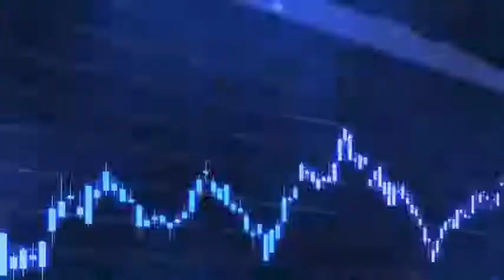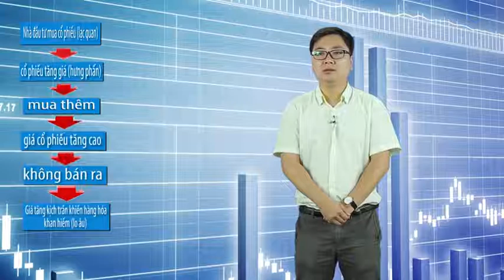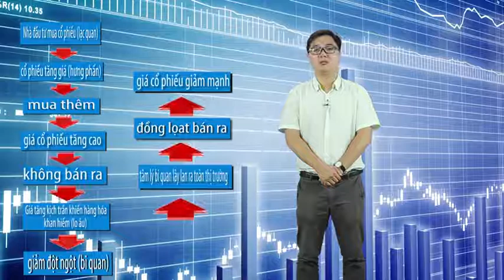Các phương pháp đầu tư hiệu quả trên thị trường chứng khoán 2-Nguyễn Công Trình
Philip Arthur Fisher (8/9/1907 – 11/03/2004) là nhà đầu tư chứng khoán Mỹ nổi tiếng. Ông cũng là cha đẻ của học thuyết đầu tư tăng trưởng và là một trong những người có tầm ảnh hưởng lớn nhất mọi thời đại trên thị trường chứng khoán. Triết lý đầu tư của ông không chỉ được nhiều chuyên gia hiện đại nghiên cứu và áp dụng mà còn được rất nhiều nhà đầu tư coi đó là cẩm nang dẫn đường cho bản thân.
Những triết lý này đã được tập hợp trong cuốn sách nổi tiếng của ông: Cổ phiếu thường - Lợi nhuận phi thường (Common Stocks and Uncommon Profits), một trong những giáo trình đầu tư kinh điển dành cho các nhà đầu tư hiện đại.
Tuy nhiên về đời sống cá nhân, tác giả cũng là người rất riêng tư, ít chịu phỏng vấn và rất kén chọn khách hàng của mình. Ông không nổi tiếng đối với công chúng cho đến khi xuất bản cuốn sách đầu tiên của mình năm 1958.
Bên cạnh đó, ông còn được coi là người tiên phong trong lĩnh vực đầu tư tăng trưởng, đồng sáng lập thuyết đầu tư hiện đại và là một trong những nhà đầu tư rất thành công của thời đại. Tờ Morning Star từng gọi ông là " một trong những nhà đầu tư vĩ đại nhất mọi thời đại". Bản thân tỉ phú lừng danh Warren Buffett cũng từng thừa nhận 15% quan điểm đầu tư của ông được kế thừa từ Fisher.
Năm 1982, ông bắt đầu sự nghiệp chuyên gia phân tích chứng khoán của mình. Sự nghiệp của Philip Fisher bắt đầu khi ông bỏ trường kinh doanh Stanford để trở thành nhà phân tích chứng khoán tại ngân hàng Anglo-London ở San Francisco. Năm 1931, ông thành lập công ty quản lý quỹ Fisher & Company - một công ty tư vấn đầu tư. Fisher quản lý các công việc của công ty cho đến khi nghỉ hưu vào năm 1999 ở tuổi 91. Khoản đầu tư nổi tiếng nhất của ông là những cổ phiếu của Motorola mà ông mua từ những năm 1955 khi doanh nghiệp thời điểm đó mới chỉ là nhà sản xuất radio và nắm giữ nó cho tới tận khi qua đời.
1.3.3. Kiểm soát lãi/ lỗ
Kiểm soát lãi/ lỗ hay còn gọi là quản trị danh mục đầu tư là được coi bước quan trọng nhất của chiến lược Smart Money. Phương pháp này sẽ giúp bạn hạn chế tối đa những thất bại và rủi ro mà thị trường mang đến.
Theo đó, nhà đầu tư cần quản lý danh mục đầu tư dựa theo quy trình sau:
Thứ nhất, xác định rõ mục tiêu đầu tư: Nhà đầu tư cần phải xác định mức độ rủi ro mà họ chấp nhận được cùng mức độ lợi nhuận mà họ kỳ vọng vào cổ phiếu
Thứ hai, lên kế hoạch phân bổ nguồn vốn, đa dạng hóa danh mục đầu tư
Thứ ba, quan sát diễn biến thị trường so với mức độ rủi ro và lợi nhuận theo kỳ vọng bạn đầu
Thứ tư, điều chỉnh danh mục đầu tư tương thích với diễn biến thị trường và mục tiêu đầu tư
2.1. Không lựa chọn theo cảm tính
Hầu hết nhà đầu tư thường có xu hướng mua bán cổ phiếu theo cảm tính hoặc theo ý kiến của số đông. Và đa số những quyết định giao dịch này thường sai lầm, dẫn đến những thất bại lớn cho nhà đầu tư.
Bởi vậy, trước khi lựa chọn một danh mục đầu tư bạn hãy tìm hiểu về tiềm năng của cổ phiếu, phân tích báo cáo tài chính của công ty phát hành cổ phiếu và phân tích biến động giá trong quá khứ của mã chứng khoán này.

2.2. Luôn có kỷ luật
Những nhà đầu tư thiên tài như Warren Buffet luôn đặt ra cho họ những kỷ luật trong giao dịch chứng khoán. Họ xác định rõ mục tiêu đầu tư, khoảng giá cắt lỗ, chốt lời và nghiêm túc thực hiện theo những nguyên tắc đó.
Và rồi, họ luôn đạt được những nguồn lợi khổng lồ từ đầu tư chứng khoán mà cả thế giới phải ghi nhận.